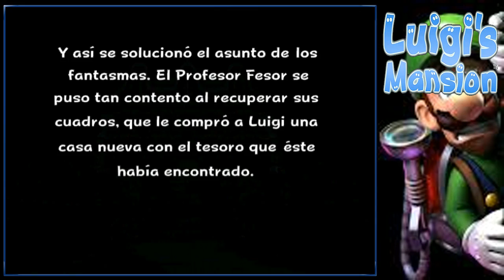El rey de los Boo/Luigi´s Mansion #12 FINAL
Hola a todos y todas, continuamos con el duodécimo y último capitulo de Luigi´s Mansion, espero que les guste.